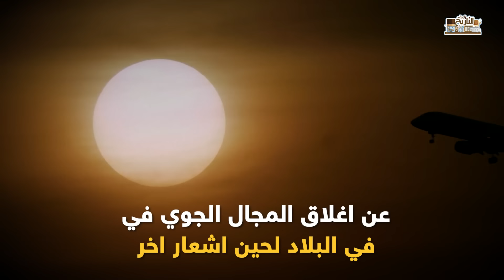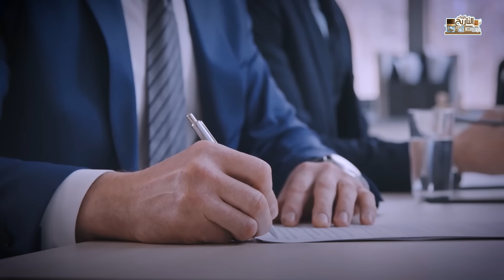فاغنر تهاجم النيجر.. واكواس تتراجع ولماذا حدث الانقلاب على محمد بازوم !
الاوضاع تشتعل، والغرب يتدخل، وفاغنر هبطت في النيجر، وايكواس تتراجع، ونيجيريا تعلن خطة المجموعة بعد الجولة القادمة من محادثات الخميس، ووامريكا تفشل في اعادة بازوم، وبلينكن يعترف، لن نتمكن من اعادة بازوم، لا حل سوى الدبلوماسية والحل السلمي، وتبدأ محادثات مع المجلس العسكري، وتشياني يعين رئيس وزراء جديد، في خطوة نحو ازدياد حدة المعركة مع الغرب، وكييف تستمر في انتهاكات دور العبادة في كورسك، ومكتب زيلنيسكي يعلن التفاوض ووثيقة سلام مع بوتين، وروسيا تستعد لاطلاق صاروخا نحو القمر، فهل ستنسلخ من محطة الفضاء الدولية!!